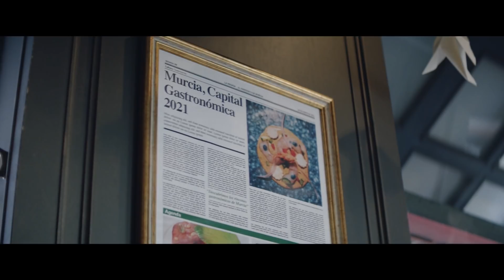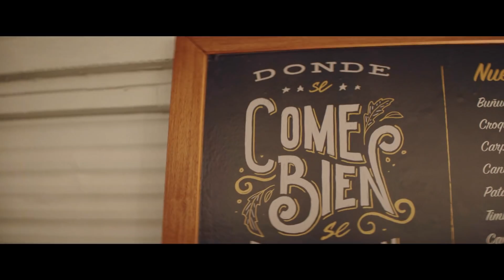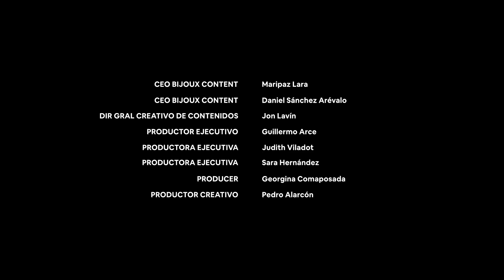"Hermanos", una película de Santiago Zannou | Estrella de Levante 2021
“Hermanos”, una película dirigida por Santiago Zannou, con la colaboración de Jaime Lorente.

Protagonistas:

Pablo Turégano
Stéphanie Magnin
Silvia Conesa